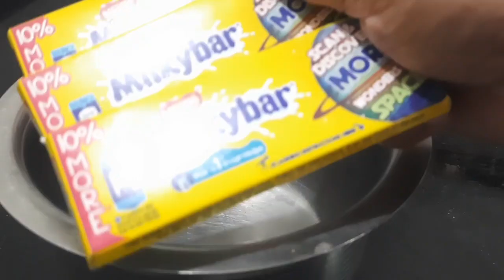White Chocolate Truffle Cake Recipe | Birthday Cake Recipe | White chocolate Ganache Cake